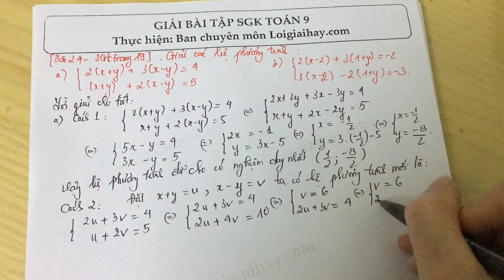Giải bài 24 trang 19 SGK toán 9 tập 2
Giải hệ các phương trình:
  a)  \left\{\begin{matrix} 2(x + y)+ 3(x - y)=4 &amp; &amp; \\ (x + y)+2 (x - y)= 5&amp; &amp; \end{matrix}\right. ;
  b)  \left\{\begin{matrix} 2(x -2)+ 3(1+ y)=-2 &amp; &amp; \\ 3(x -2)-2 (1+ y)=-3&amp; &amp; \end{matrix}\right. .